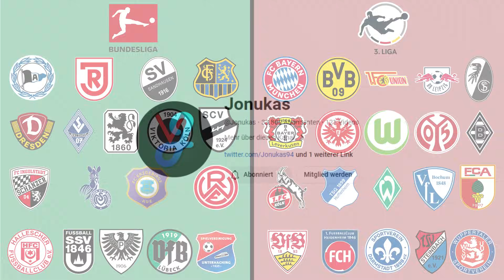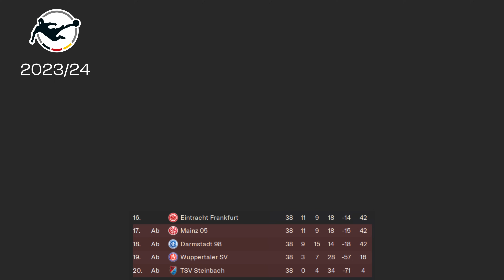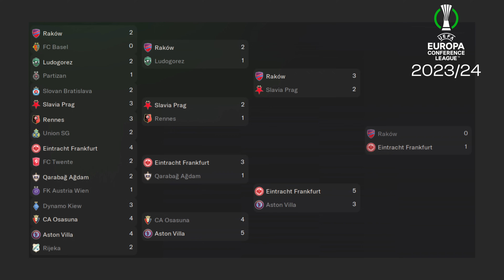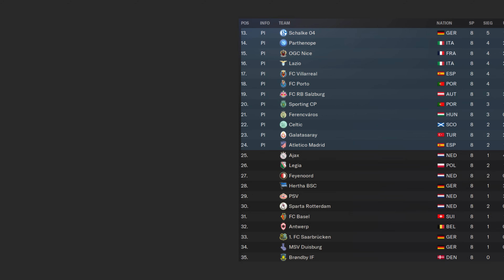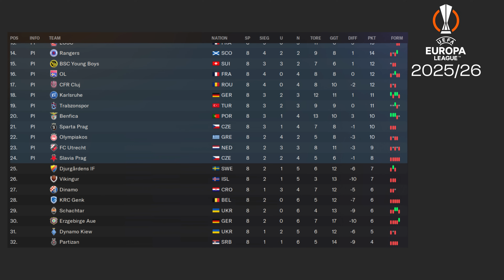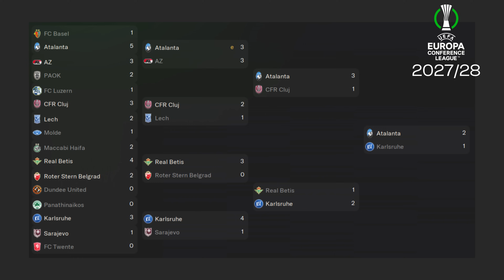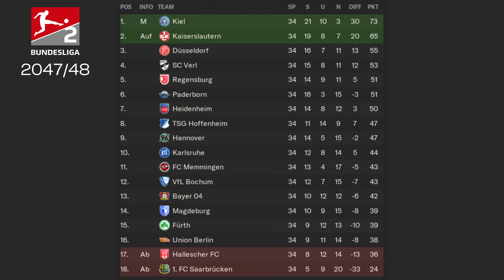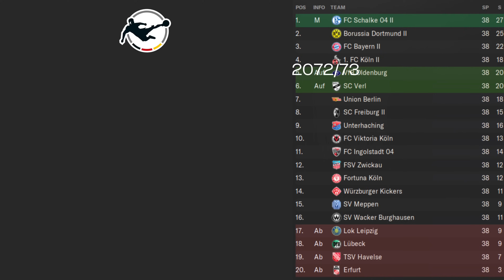Ich habe Bundesliga und 3. Liga getauscht und wurde überrascht! | FM 24 Experiment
Ich habe den Fußball Manager 2024 genutzt und alle Teams der Bundesliga mit den Teams der 3. Liga getauscht. Was in den nächsten 50 Jahren passiert ist, seht ihr hier!

Danke an @Jonukas für die Inspiration!

🤝 Als Kanalmitglied erhältst Du exklusiven Zugriff auf die Spielstände, ab der Stufe Vereinsmitglied sogar Zugriff auf die Datenbanken, um eigene Spiele zu erstellen